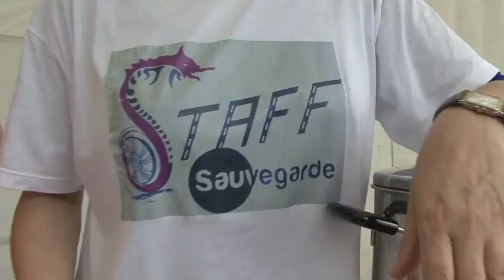ESLBR 2016 1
Une journée ludique pour apprendre la citoyenneté, le respect de la loi et la sécurité, au complexe Motocycliste de Lezennes (59)
Organisé par les jeunes du service d'Acceuil de jour de La Sauvegarde du Nord.